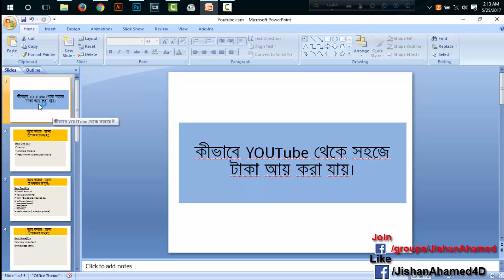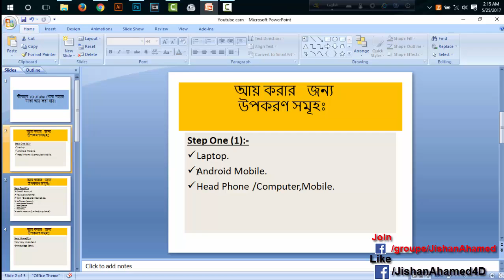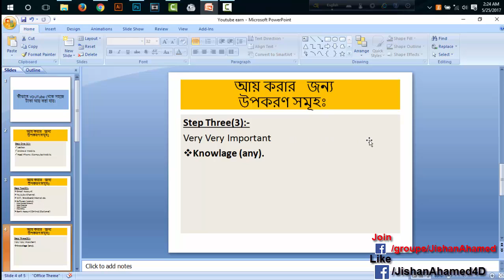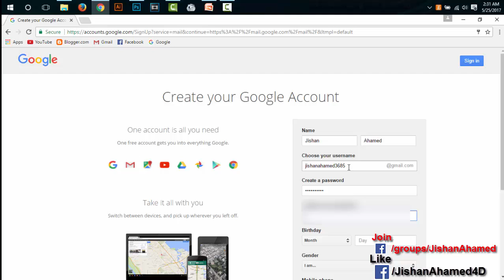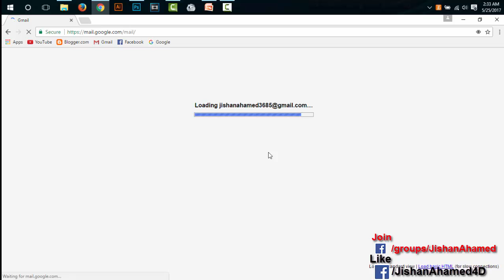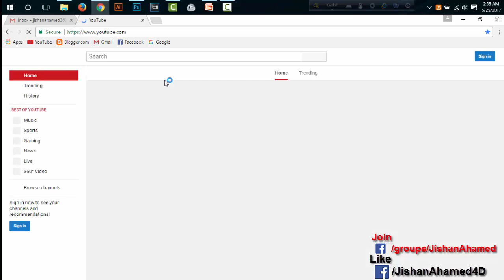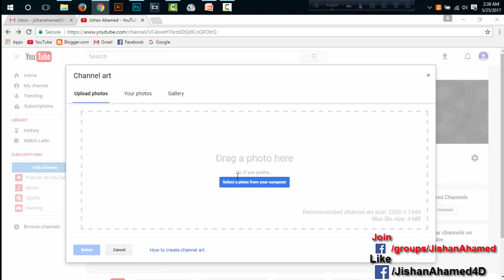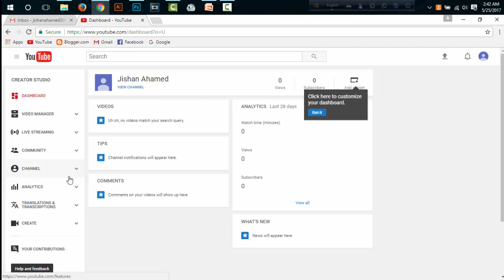How to Easy Earn Youtube (Part -01) 100% Guarantee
100 % Guarantee Youtube Money Earn and follow the step If you want to create your own YouTube channel and upload videos then this video is a must watch for you.how to Youtube easy way earn sucessfull and groth money meterial. In This Video i will show you How to create a YouTube Channel. i hope this will help you to get your new YouTube Channel up and Running. this is first part.